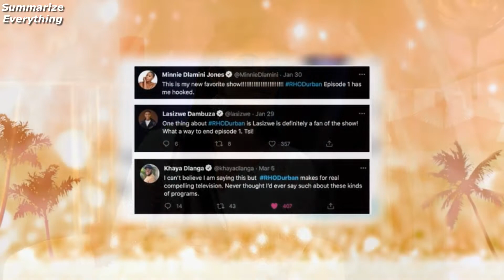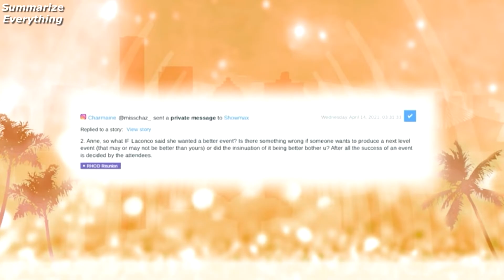The Real Housewives of Durban S1 Ep13 (Reunion Part 1) Sum-up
30 Apr. 2021,
Production : Let It Rain Films

Las verdaderas amas de casa de Durban,
Les vraies femmes au foyer de Durban,
Die wahren Hausfrauen von Durban,
Настоящие домохозяйки Дурбана,
더반의 진짜 주부들,
ダーバンの本当の主婦,
德班真正的家庭主妇,
Những bà nội trợ thực sự của Durban,
แม่บ้านที่แท้จริงของเดอร์บัน,
עקרות הבית האמיתיות מדרבנן,
ربات البيوت الحقيقيات في ديربان,
Οι πραγματικές νοικοκυρές του Durban